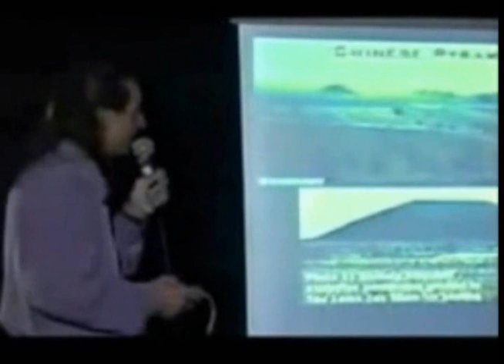Tall Caucasian Mummies of China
In the late 1980's, perfectly preserved 3000-year-old mummies began appearing in a remote Chinese desert. They had long reddish-blond hair, European features and didn't appear to be the ancestors of modern-day Chinese people.

In a find that could turn conventional history on its head, scientists using genetic testing have discovered that Caucasians lived in western China's Tarim Basin a thousand years before East Asians arrived.

Unearthed lying on her side as though in sleep, a single tuft of red hair falling across her head and ragged moccasins on her feet, the Beauty of Loulan is considered to be one of the best preserved mummies ever found.

Roughly 3800-years-old and discovered in the sands of Xinjiang province in western China, her emaciated features betray a facial bone structure that is surprisingly similar to Caucasian looking women.

A team of American and Chinese researchers working in a laboratory in Sweden used DNA samples to date and profile her mummy, confirming she and other mummies are of Indo-European descent.